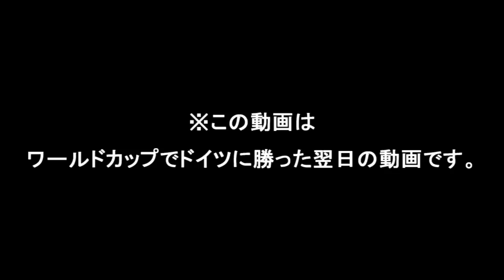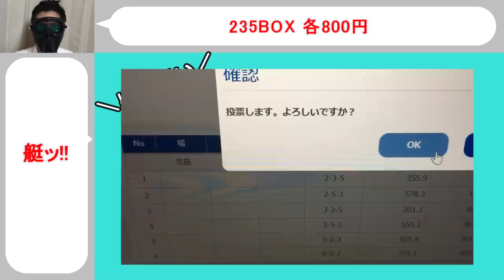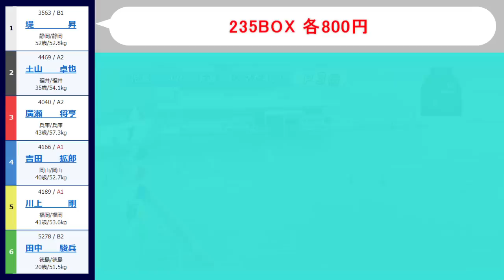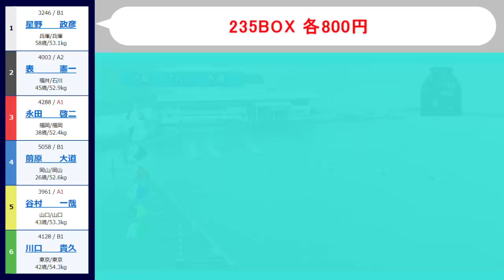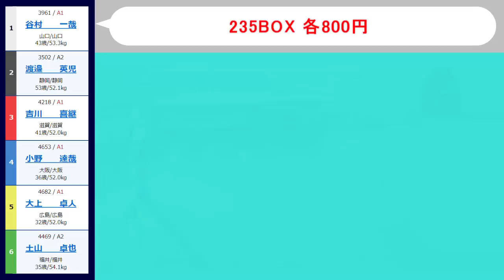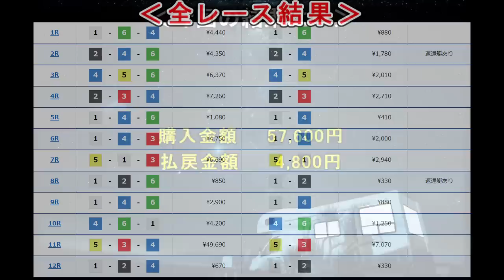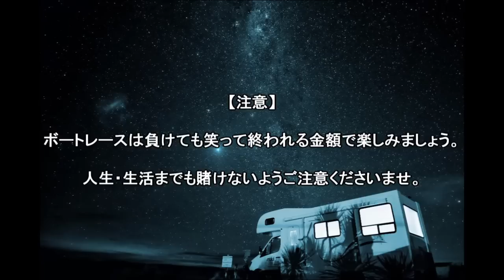【競艇・ボートレース】全レースドイツカラー「235BOX」５万勝負！！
11月24日児島初日。